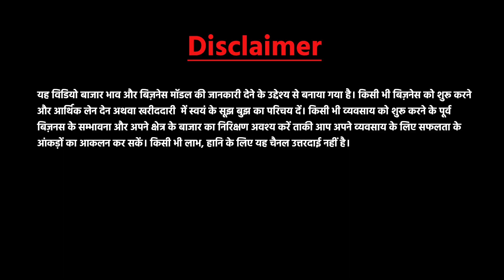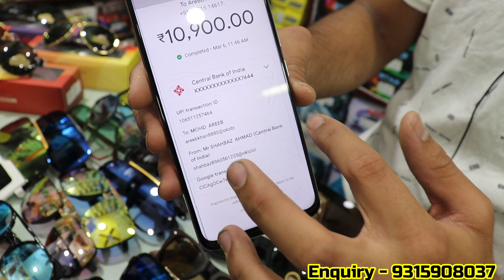चश्मा होलसेल बाजार दिल्ली | Sunglasses wholesale market in Delhi | Goggles wholesale market in Delhi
Doston agar aap cheapest sunglasses, fancy sunglasses, Branded sunglasses wholesale market in Delhi ki talash men hain to aaj ke video men ham ballimaran, chandani chowk ke aise hin market ko maine cover kiya hai. saste chashme me yahhan 5 rs se range shuru ho jati hai. agar aap 99 store products ki talash men hain to ye sunglasses ek badhiya product sabit hongen. Aapko goggles wholesale market Delhi ke is shop cheap and best quality ke chashme dkhne ko mil jayengen. Price ki jankari ke liye poori video jaroor dekhen.

Video Title:- चश्मा होलसेल बाजार दिल्ली | Sunglasses wholesale market in Delhi | Goggles wholesale market in Delhi

Address :-  Like Optical

Shop No - 2289, Qasimjaan Street, Ballimaran, Chandni Chowk, Delhi - 110006